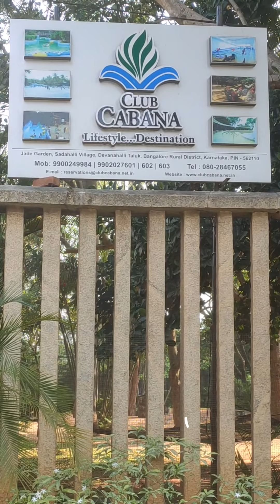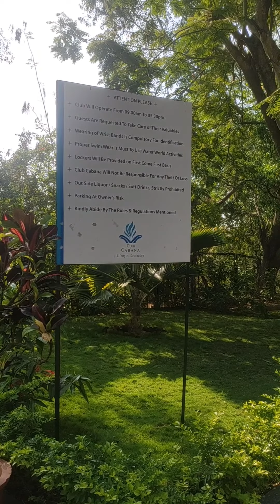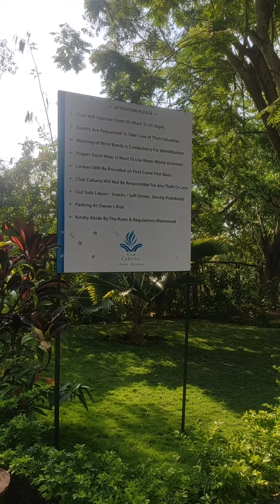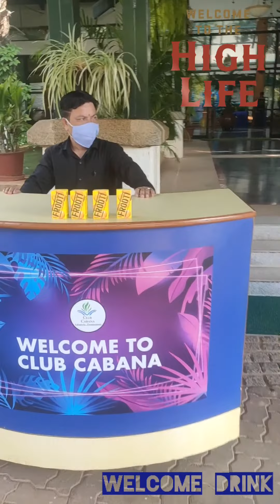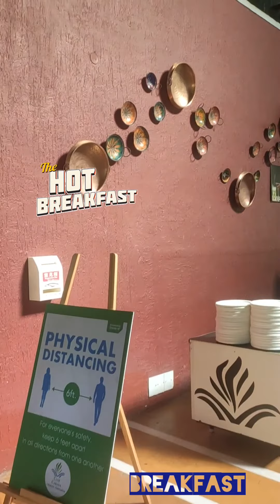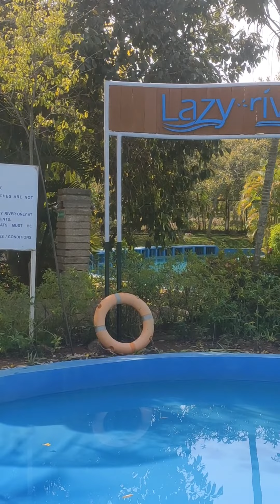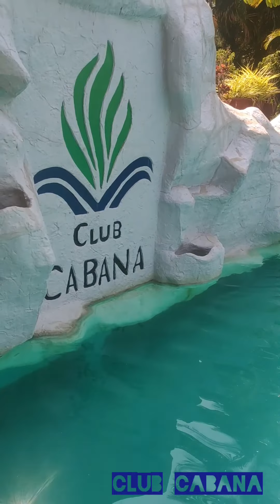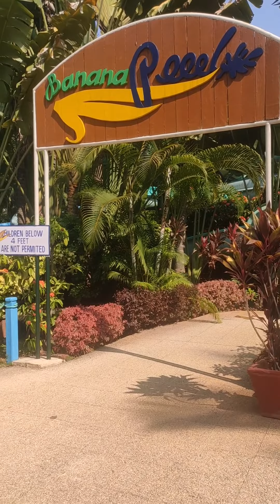A Dayout At Club Cabana Resort | Club Cabana Bangalore | Resorts in Bangalore To Stay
Welcome to an unforgettable adventure at Club Cabana, Bangalore's hidden paradise! In this video, we'll take you on a thrilling journey through this enchanting club and resort, nestled amidst the serene Devanhalli Taluk, just 25 kilometers away from the bustling city of Bangalore.

Club Cabana is your perfect escape from the daily grind, offering an oasis of tranquility and endless entertainment options for the entire family. Whether you're planning a conference, picnic, or a lively get-together with friends, Club Cabana has it all.

Experience the Water World:
Club Cabana has been a beloved destination for nearly two decades, and it's a water lover's dream come true. Spread across a vast expanse, this resort promises a day filled with water-based fun and adventure. Bring your family, colleagues, or your energetic group of friends for a day you'll never forget.

Important Travel Tips:

Admission for adults aged 10 and above.
Children under 5 years must provide a birth certificate for age verification.
Don't forget your swimwear if you plan to enjoy the water facilities to the fullest!
Entrance Ticket Details:

Adult tickets include lunch and hi-tea.
For children's and other package rates, please visit the club's official website.
Unlimited food options are available, including breakfast, lunch, and hi-tea for adults. Kids can enjoy the same at INR 1100.
If you're here for the activities, we've got you covered with various packages:
Water World + Bowling + Archery + Net Cricket: INR 650 (Kids and adults have the same pricing)
Water World + Bowling + Archery/Net Cricket: INR 550
Water World + Bowling: INR 450
Water World: INR 250
How to Get to Club Cabana:
Getting to Club Cabana is a breeze! You can reach this paradise by car or taxi. Simply follow the directions, and you'll be in for an incredible day.

Are you ready to embark on this thrilling journey to Club Cabana Resort? Don't miss out on this hidden gem in Bangalore. Check out the resort and make your bookings through the official

Join us as we uncover the excitement, beauty, and relaxation that Club Cabana has to offer. It's time to create memories that will last a lifetime.

I put a lot of effort into creating each video, and I hope you enjoy the content and the journey I take you on.

With love,
TravelTouchback 🚀